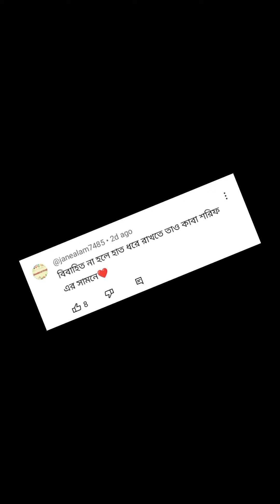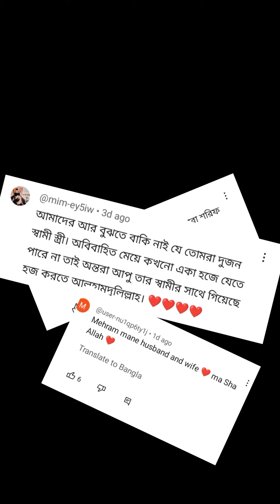রাকিব হোসেনের কী বিয়ে হয়ে গেছে?? বিয়ে না হলে তারা এক সাথে কেন হজ করতে গেছে🤨পুরো ভিডিও দেখলে বুঝবেন।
Gyss give me support again

অনেক দিন পর ভিডিও আপলোড করেছি সবাই  সাপোর্ট করবেন প্লিজ 🙃🙂।
 support everyone again a little earlier.

how much is the monthly income Rafsan the choto vhai :
How much is the monthly income samzone:https: //youtu.be/JRzd2T0lAUw

(7 day part 6)

Prank coll with rakib hossain :httpxs://youtu.be/oamWZawPLa4

/RNMdCQ7